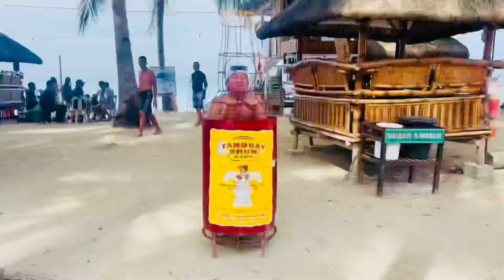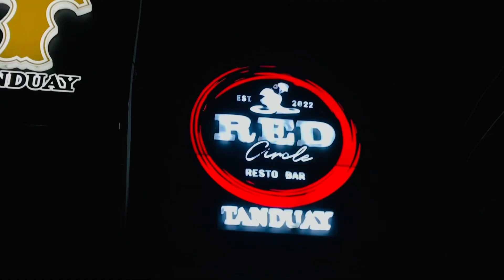YARUKAN SA APRIL | Tanduay | Ivan Cordero